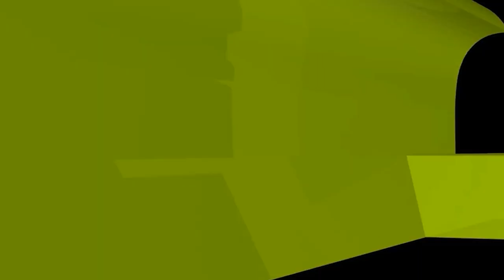নিজের অসাম্প্রদায়িকতা প্রমাণে কি পুজায় যেতে হবে? ইসলামী প্রশ্নোত্তর II Sheikh ahmadullah live